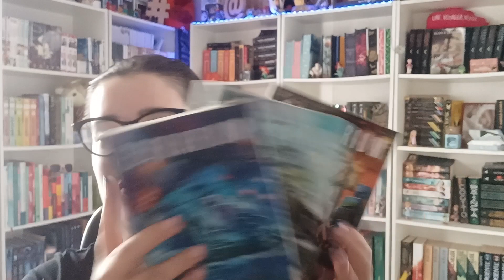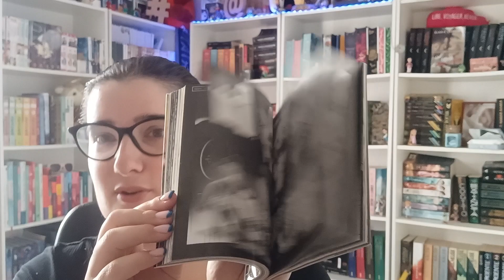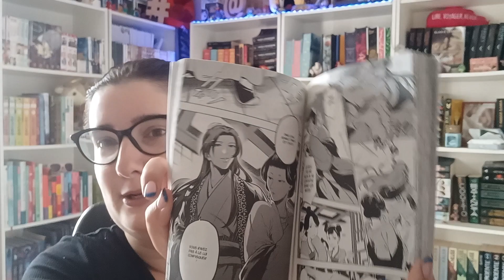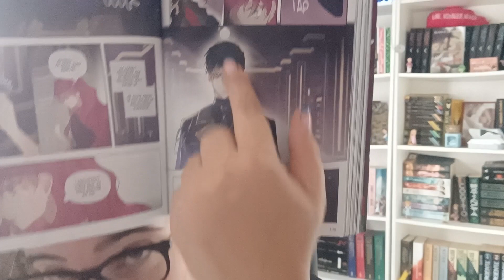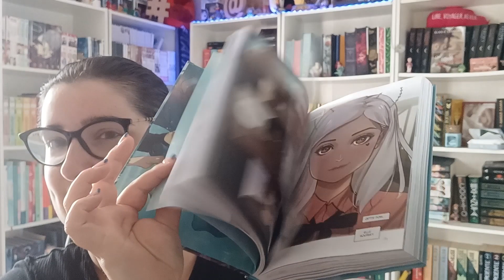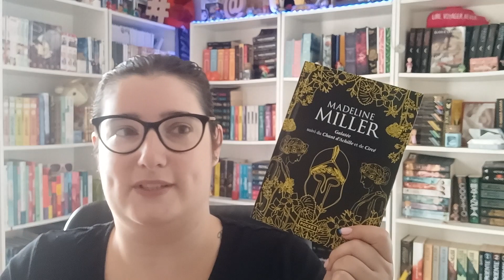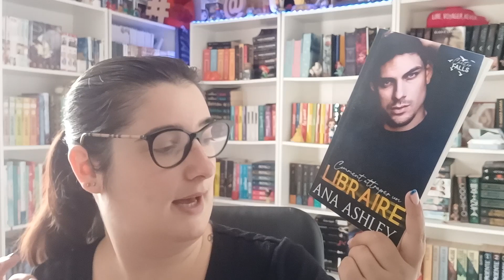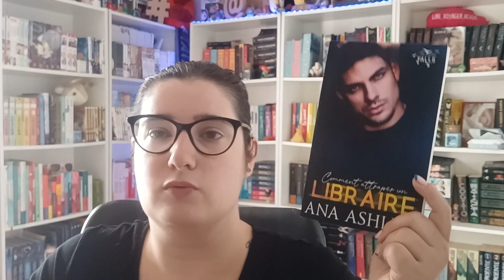📖Ils ne sont pas rester longtemps dans ma PAL 📖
📖 Bien le bonjour ! On se retrouve pour parler de mes dernières lectures.
🎬 Bon visionnage !

📖 Livres présentés :

Terrarium
Seule la mort attend la vilaine
Freaking romance
Comment attraper un libraire
Galatée
Les carnets de l'apothicaire

Mon roman

Whishlist amazon